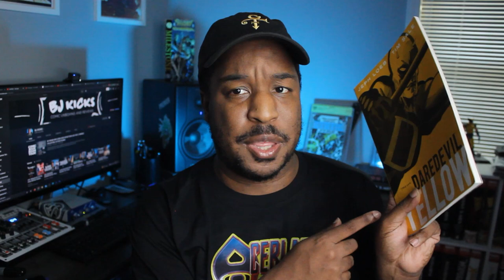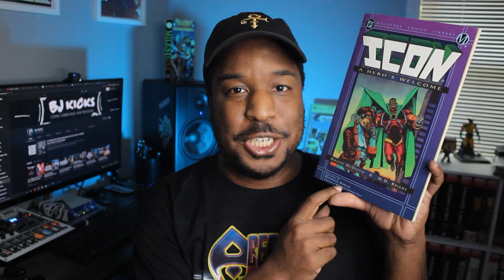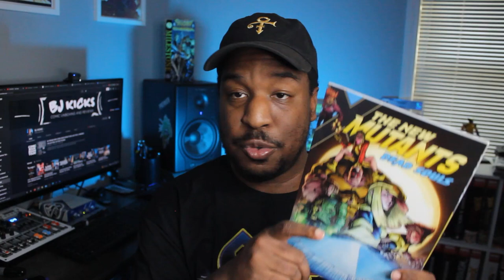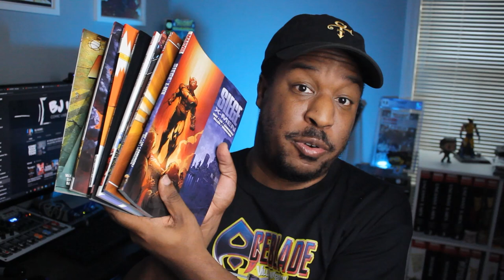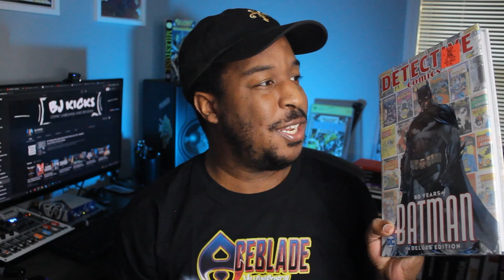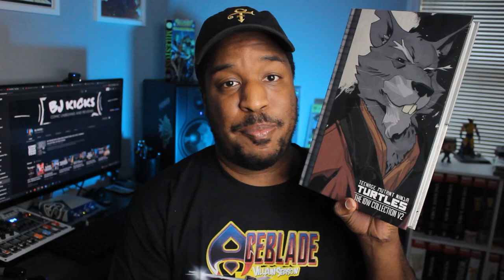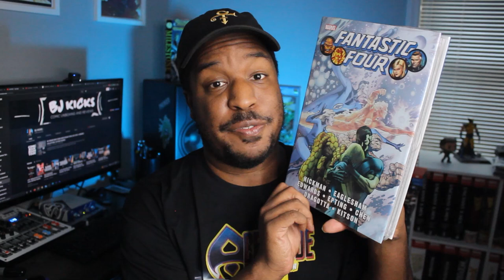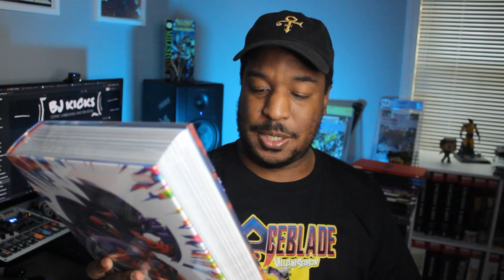My MASSIVE MARCH OMNIBUS HAUL | Black Panther, Fantastic Four, and A LOT More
I got a bunch of new Marvel Omnibus from Organic Priced Books, and a ton of trade paperbacks from any place with a good discount lol.

Ultimate Comics - The Triangle's Premier chain for comics and collectibles! Check out their stores in Raleigh, Cary, Durham and Crabtree Valley Mall; or shop rare exclusives